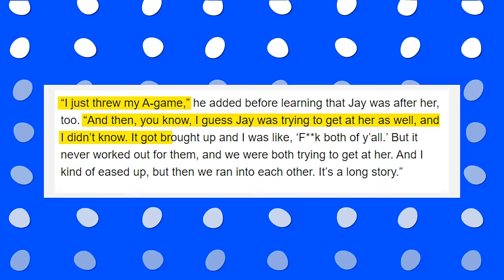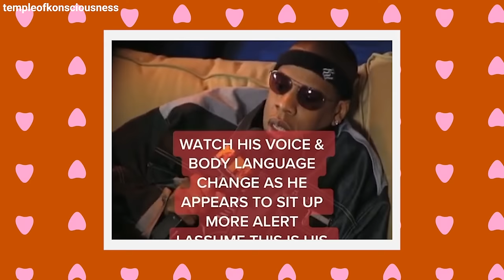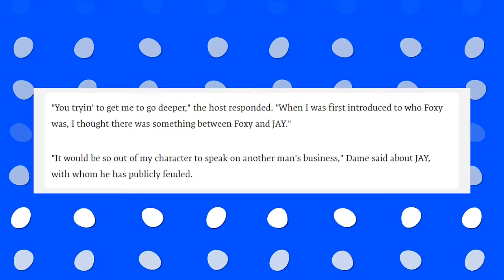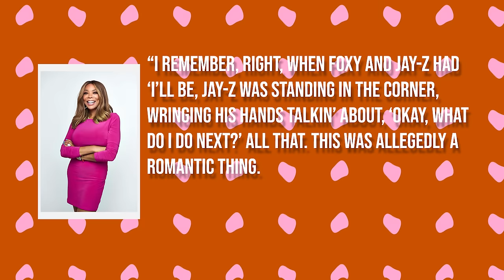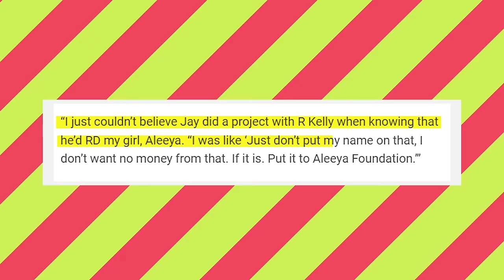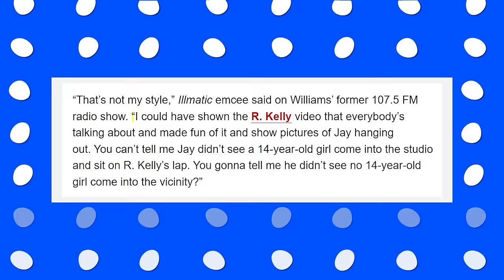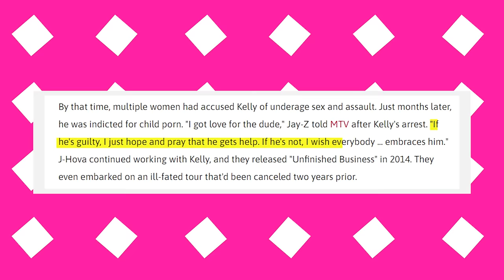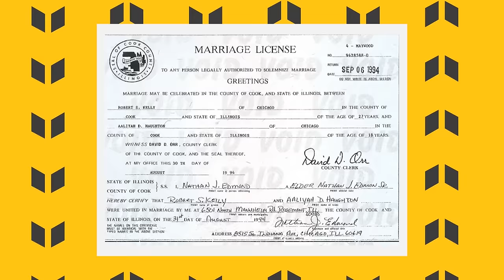Corey Holcomb EXPOSES How Jay Z Is FAR WORSE Than R Kelly (Beyoncé Included)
Jay Z allegedly dated and groomed teenage Aleeya and Foxy Brown. Well, Jay Z has rarely spoken about his closeness with Aleeya, but Dame Dash, his former business partner and best friend, has spoken extensively on the matter. According to Dame Dash, Jay Z was interested in Aleeya, but Aleeya wasn’t feeling the Hova. Dash, who subsequently won the heart of the Princess of R n B, claimed that he never knew Jay was interested in Aleeya until later.  In an interview with That Effed Up Podcast, the former co-founder of Roc-A-Fella Records said, “I just threw my A-game. And then, you know, I guess Jay was trying to get at her as well, and I didn’t know. It got brought up, and I was like, ‘F both of y’all.’ But it never worked out for them, and we were both trying to get at her. And I kind of eased up, but then we ran into each other. It’s a long story”.